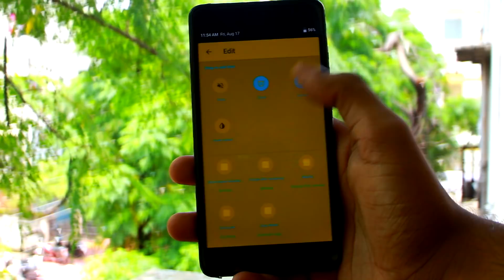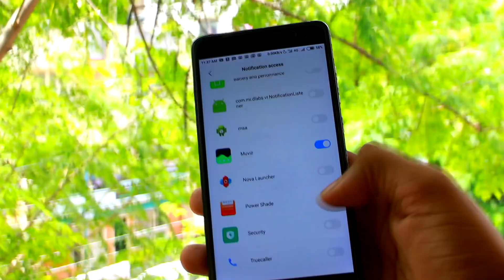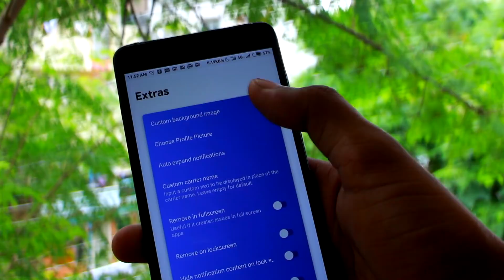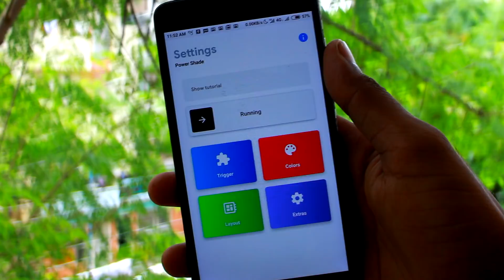How to Get Android P Notification Panel on Any Android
BEST FREE ANDROID APPS 2018:

As some of the android devices will get android pie update but at the same time some of the devices will not get android p update. So if you want to enjoy some features of android P on your older android version devices then you can try this cool application to get Android P Notification Panel on your device.